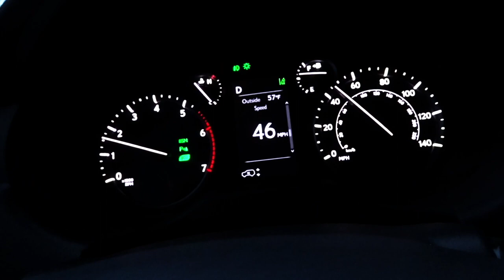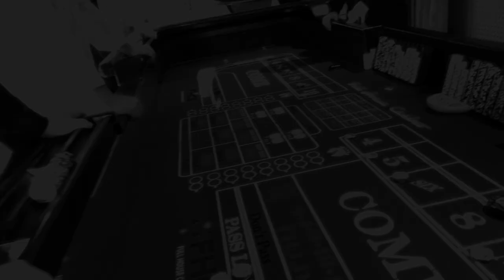WHAT WAS SUPERSTAR DENISE RICHARDS VERY FIRST CAR? - FIREBALL MALIBU VLOG 977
- WHAT WAS SUPERSTAR DENISE RICHARDS VERY FIRST CAR? - FIREBALL MALIBU VLOG 977 - Among lots of good Vlogness including building a Volcano, Fireball wraps up with an interview with Actress Superstar Denise Richards. What was her first car?

WHAT WAS SUPERSTAR DENISERICHARDS VERY FIRST CAR? - FIREBALL MALIBU VLOG 977